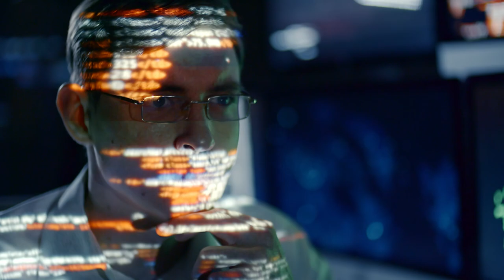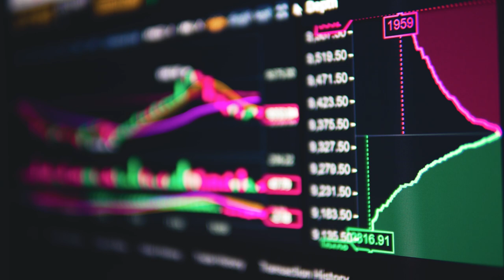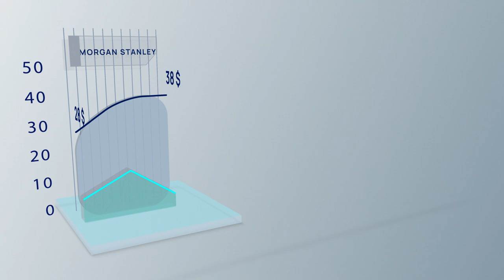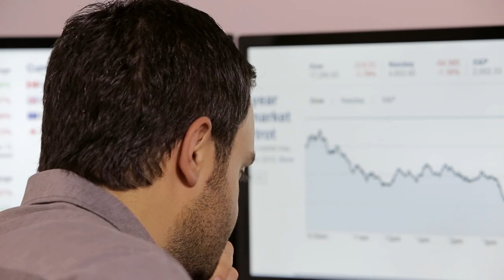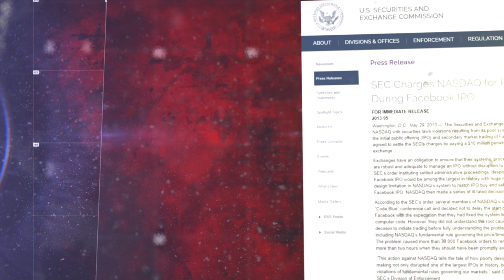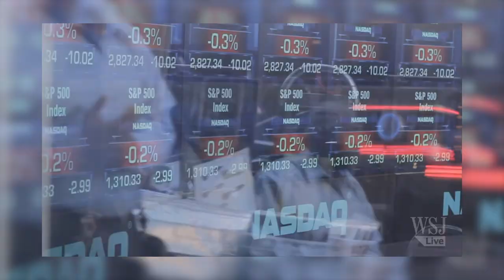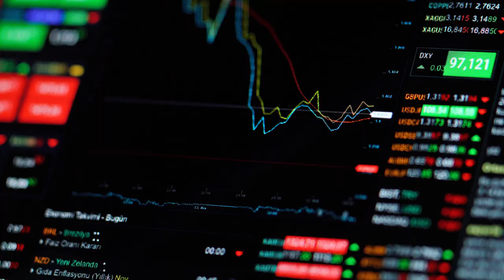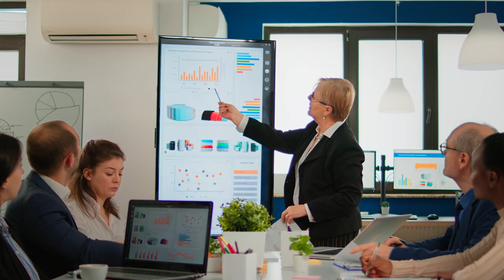Facebook IPO Failure. Why did Facebook's shares fall after its initial public offering?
Facebook is one of the most successful and influential media companies in the world but even this giant struggles with some problems from time to time. One of these problems was the company’s IPO failure in 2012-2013. So let’s talk about it in more detail, discover its reasons, as well as find out how the company coped with it.